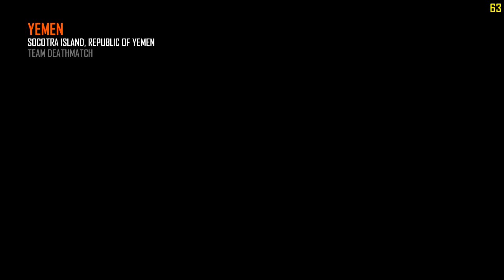"TDM Nuclear Incoming!" (Black Ops 2 Livecom)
Please don't forget to leave a rating it helps out more than you think :)